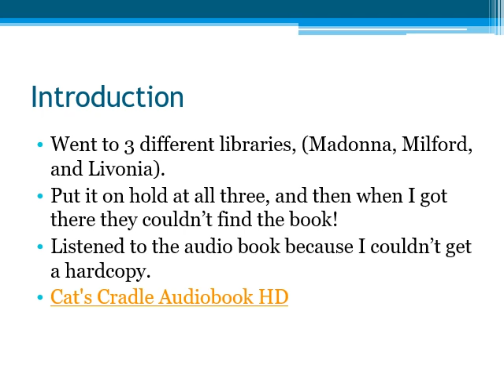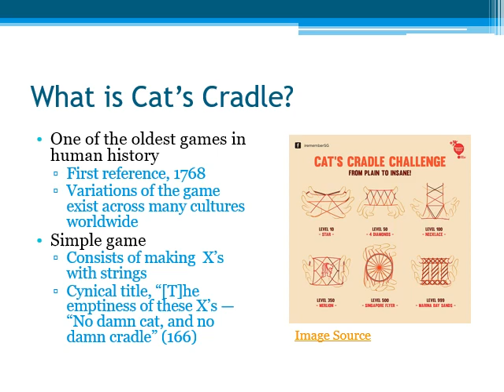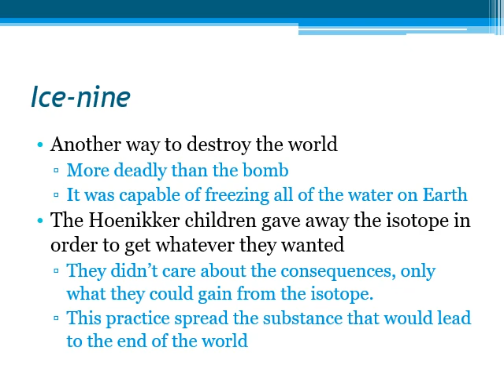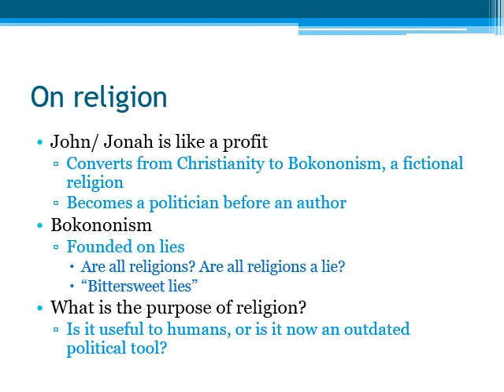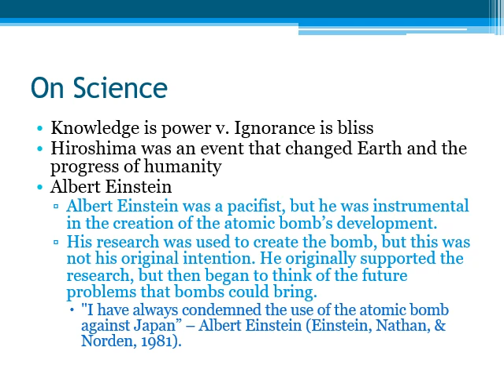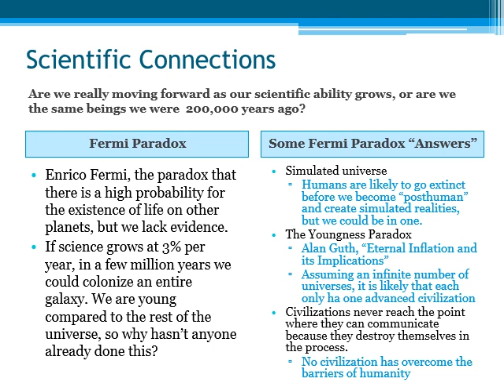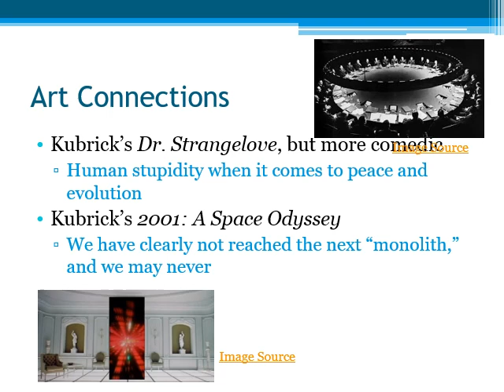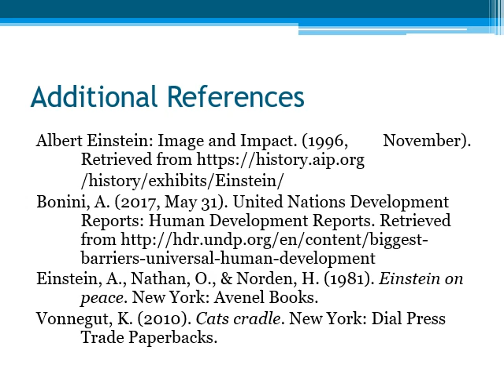Cats Cradle Presentation